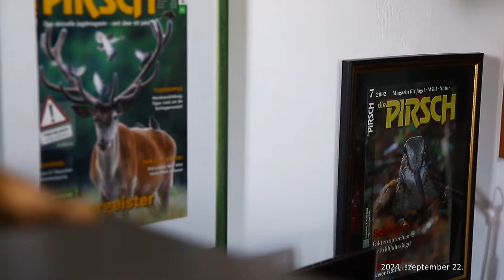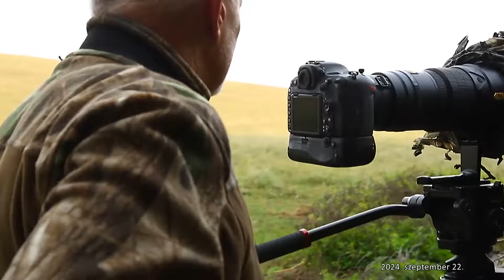M5 TV – Betekintés a Vadgasztronómai Fesztivál forgatagába – 2024/38. adás – 2024.09.22.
A Nemzetközi Vadgasztronómiai Fesztivál a természet, a vadászati kultúra és a vadgasztronómia szerelmeseinek nemzetközi találkozója szeptemberben, mely kiváló lehetőséget ad a vadhús népszerűsítésére, ezzel együtt az erdőben, vadban és vadászatban rejlő lehetőségek bemutatására. Mindezek mellett egy főzőverseny, valamint kiváló hangulat is várja a rendezvényre érkezőket.